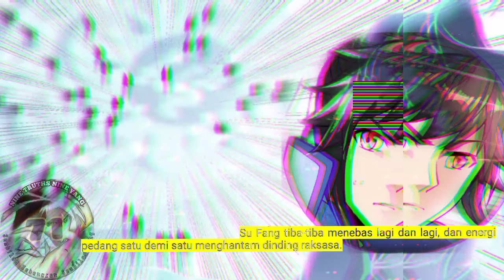Sembilan Kebenaran SY season 71